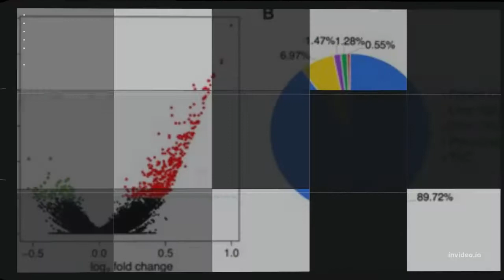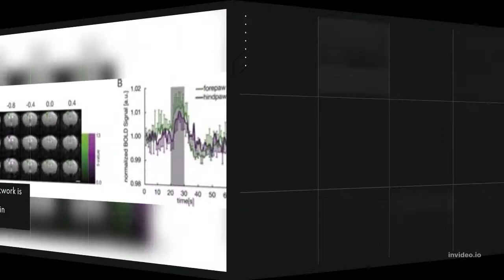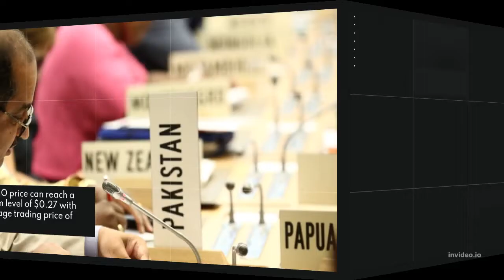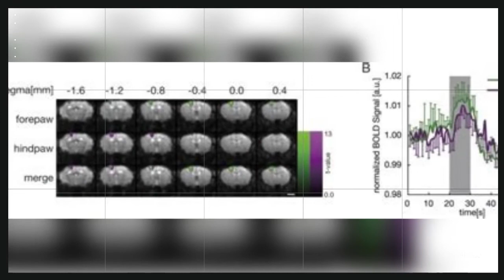Konomi Network Price Prediction 2022, 2025, 2030 KONO Price Forecast Cryptocurrency Price Predicti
Konomi Network Price Prediction 2022, 2025, 2030 | KONO Price Forecast | Cryptocurrency Price Prediction

Konomi Network Past Price Analysis
According to the latest data gathered, the current price of Konomi Network is $0.21 and KONO is currently ranked # in the entire crypto ecosystem.
The circulation supply of Konomi Network is 100,000,000 with a marketcap of $20,576,588.
With an increase in its trading volume and market cap, the Konomi Network's price has shown a good increase of 29.51% in the last 24 hours.
From last 7 days the KONO was in good upward trend and increased by 150.76%.
Konomi Network has shown very strong potential lately and this could a be good opportunity to dig right in and invest.
Konomi Network (KONO) Price Prediction/Forecast for 2022, 2023, 2024, 2025 and 2030
Konomi Network Price Prediction 2022
According to our deep technical analysis on past price data of KONO, In 2022 the price of Konomi Network is predicted to reach at a minimum level of $0.10.
The KONO price can reach a maximum level of $0.13 with the average trading price of $0.11.
Konomi Network Price Prediction 2023
The price of Konomi Network is predicted to reach at a minimum level of $0.15 in 2023.
The Konomi Network price can reach a maximum level of $0.18 with the average price of $0.16 throughout 2023.
KONO Price Forecast for 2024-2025
As per the forecast price and technical analysis, In 2024 the price of Konomi Network is predicted to reach at a minimum level of $0.23.
The KONO price can reach a maximum level of $0.27 with the average trading price of $0.24.
The price of 1 Konomi Network is expected to reach at a minimum level of $0.33 in 2025.
The KONO price can reach a maximum level of $0.39 with the average price of $0.34 throughout 2025.
Konomi Network Price Prediction 2026
Konomi Network price is forecast to reach a lowest possible level of $0.46 in 2026.
As per our findings, the KONO price could reach a maximum possible level of $0.58 with the average forecast price of $0.47.
Konomi Network Price Prediction 2027
According to our deep technical analysis on past price data of KONO, In 2027 the price of Konomi Network is forecasted to be at around a minimum value of $0.65.
The Konomi Network price value can reach a maximum of $0.80 with the average trading value of $0.68 in USD.
Konomi Network (KONO) Price Prediction 2028
The price of Konomi Network is predicted to reach at a minimum value of $0.95 in 2028.
The Konomi Network price could reach a maximum value of $1.14 with the average trading price of $0.98 throughout 2028.
Konomi Network Price Prediction/Forecast 2029
As per the forecast and technical analysis, In 2029 the price of Konomi Network is expected to reach at a minimum price value of $1.32.
The KONO price can reach a maximum price value of $1.66 with the average value of $1.37.
Konomi Network (KONO) Price Prediction 2030
The price of Konomi Network is predicted to reach at a minimum value of $1.86 in 2030.
The Konomi Network price could reach a maximum value of $2.30 with the average trading price of $1.92 throughout 2030.
Konomi Network Price Prediction 2031
Konomi Network price is forecast to reach a lowest possible level of $2.71 in 2031.
As per our findings, the KONO price could reach a maximum possible level of $3.17 with the average forecast price of $2.79.

MORE :
Cryptocurrency Price Prediction